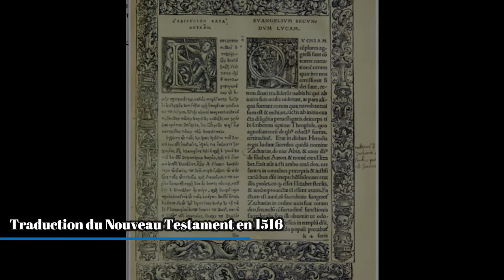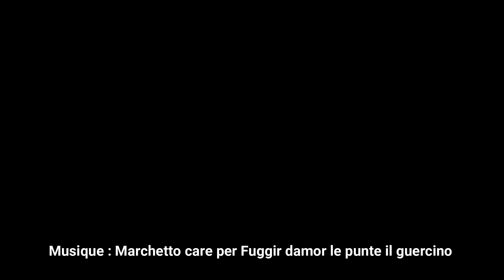2H Luc Erasme